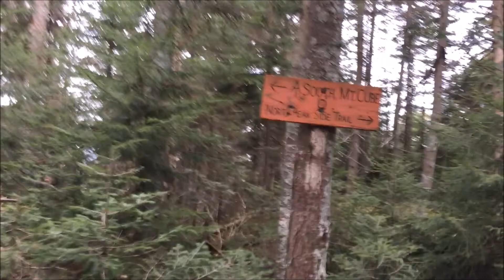Mount Cube - April 2016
A couple friends and I did a traverse of Mount Cube from the Appalachian Trail head on NH Route 25A to the Cross Rivendell Trail head on Baker Road. We started at 9:15am and finished at 2:45pm and only saw a few other people. The weather was overcast and it snowed a little, but we still had some nice views.

For the trail report that accompanies this video as well as other hiking and wanderlust goodness

Music from Free Music Archive: "A Human Being" by Andy G. Cohen